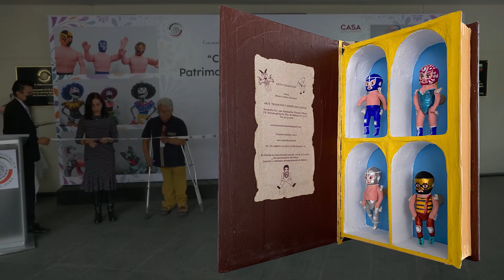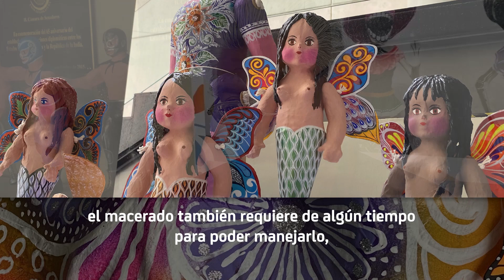Cartonería mexicana, patrimonio intangible de México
¿Sabes qué es la cartonería? Sotero Lemus Gervacio nos comparte más de esta expresión artística a la que se ha dedicado su familia en 4 generaciones.